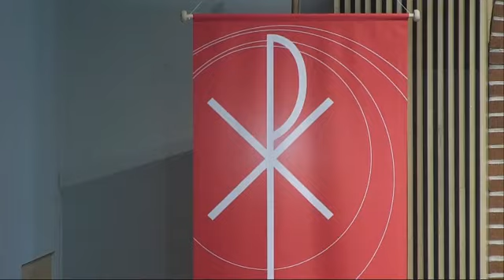Palm Sunday 4-2-23